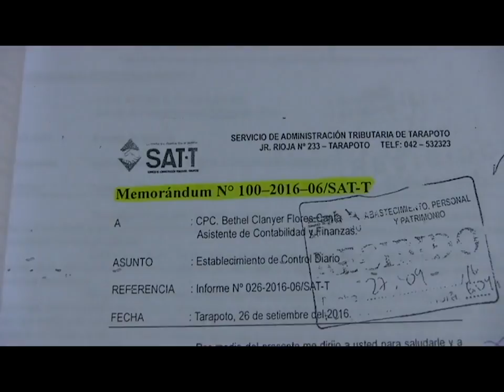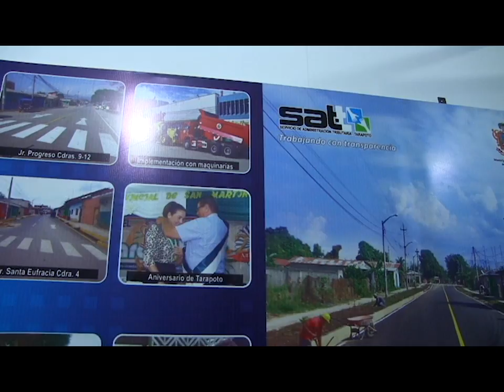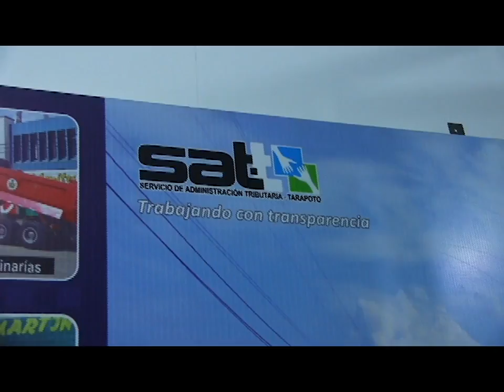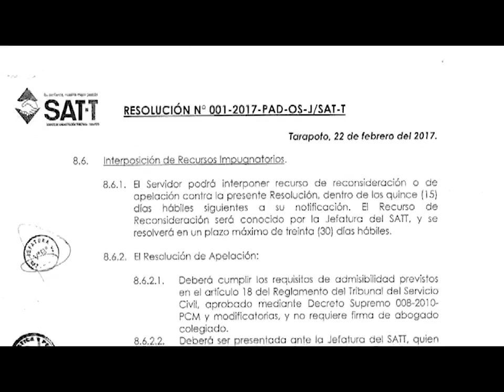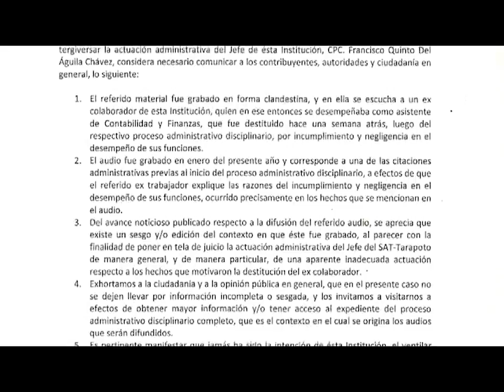Audios revelarían abuso en el Servicio de Administración Tributaria de Tarapoto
El Servicio de Administración Tributaria de Tarapoto, una vez más vuelve a estar inmersa en un nuevo escándalo.